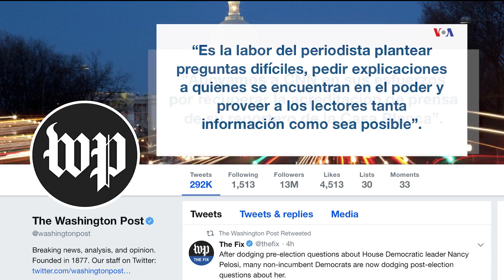La prensa se une en la corte contra Trump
Más de una docena de medios apoyaron en la corte la demanda de CNN contra el presidente Donald Trump después de que la Administración retirara la acreditación de prensa del corresponsal jefe de ese canal en la Casa Blanca. Entre ellos, está Fox, el mayor rival de CNN. Informa Bricio Segovia.